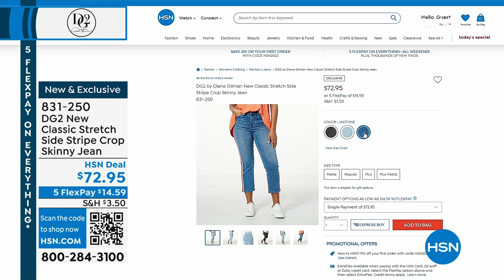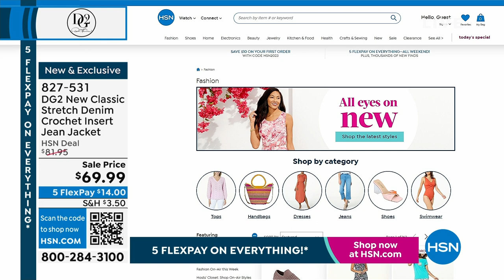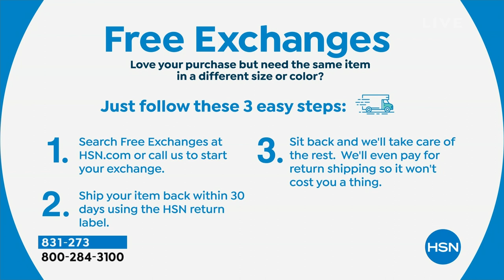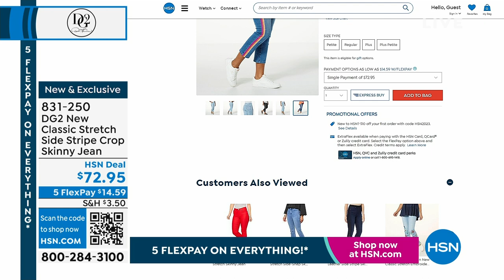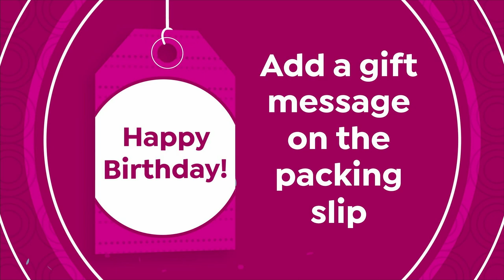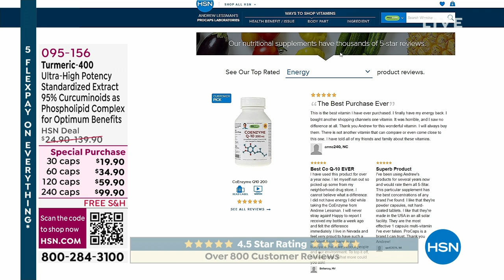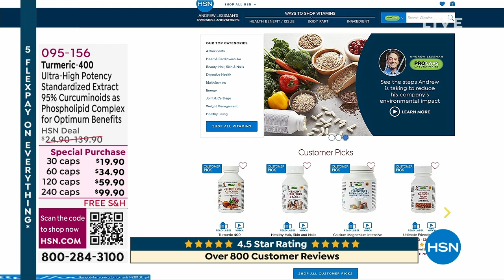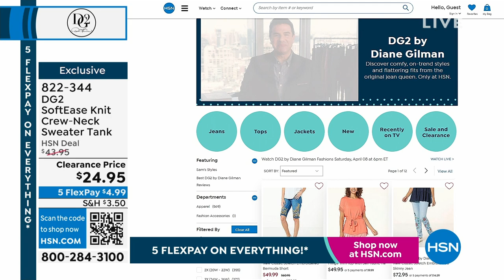HSN | DG2 by Diane Gilman Fashions 04.08.2023 - 06 PM